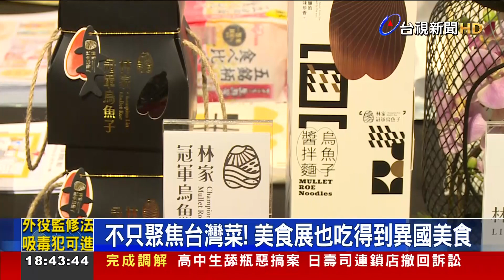台灣美食展8/4登場！ 4大主題展區搶先公開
今年的台灣美食展 即將在8/4 盛大開跑，1號舉辦展前記者會，搶先公開今年的四大展區主題，從在地台灣佳餚，到異國美食 應有盡有。為了搶攻夏日美食商機，業者出奇招，除了推出 超殺折扣，還有業者推出 獨具特色的"台灣風味鹽"餐點，並配有 全台唯二"侍鹽師" 隨餐講解。